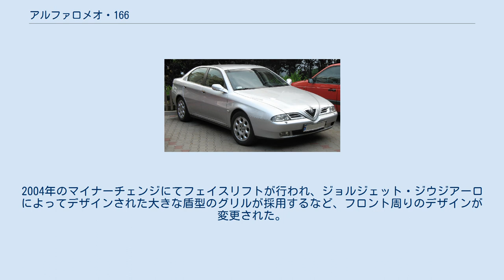アルファロメオ・166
166は、アルファロメオが製造・販売していた自動車である。
 1998年まで生産されていた「164」の後継モデルと位置付けられ、「156」や「159」といった乗用車よりも上位に位置する、アルファロメオのフラッグシップモデルであった。
164がピニンファリーナのデザインであったのに対して、166はデ・シルヴァ在籍中の社内チームによってデザインされた。
 エンジンは2.0リットル直列4気筒 ツインスパークや2.0リットルV型6気筒 ターボ、3.2リットルV型6気筒のガソリンエンジンや2.4リットル直列5気筒のディーゼルエンジンを搭載するモデルも存在していたが、日本に正規輸入されたのは3.0リットルV型6気筒および2.5リットルV型6気筒のガソリンエンジンのみであった。
トランスミッションは、欧州では6速/5速MTの他、アイシン精機（現:アイシン）製5速ATもあった。
日本には、ZF製4速ATを搭載したモデルが導入された。
 2001年、日本への2.5リットルV型6気筒エンジンモデルの輸入が中止されるとともに、3.0リットルV型6気筒エンジンが36101型に変更となった。
2004年のマイナーチェンジにてフェイスリフトが行われ、ジョルジェット・ジウジアーロによってデザインされた大きな盾型のグリルが採用するなど、フロント周りのデザインが変更された。
 2005年10月には右ハンドル市場から撤退、2008年には後継モデルの発表がないままに生産終了となった。